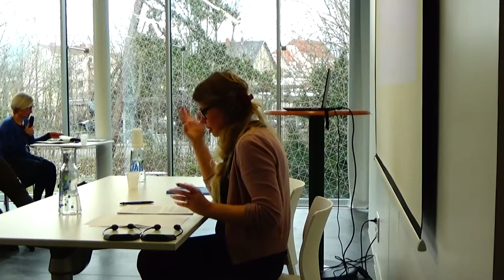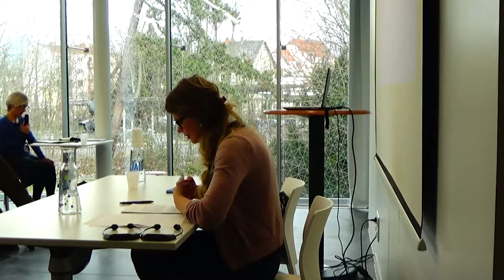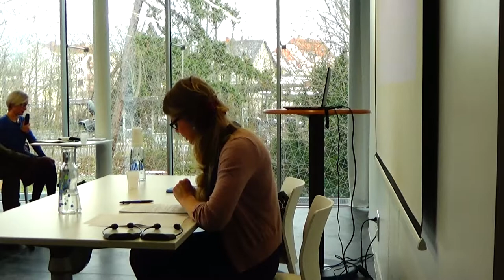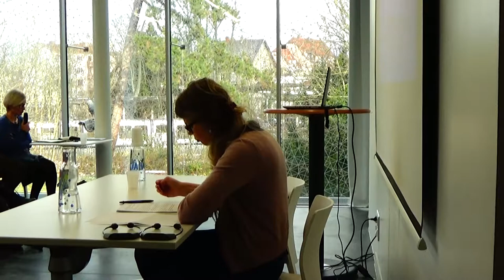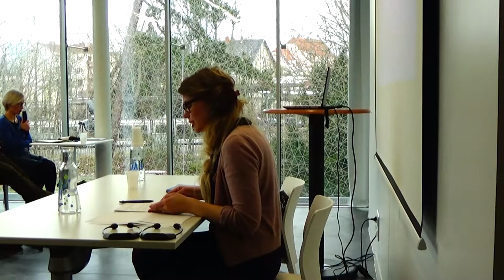« L’âme russe » par Anna Gichkina)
Intervention (+ réponses aux questions) devant l’assemblée de la Paneurope Internationale le 9 décembre 2017 à l’Association parlementaire européenne à Strasbourg.
Sujet de cette intervention : « L’Âme russe : les particularités les plus marquantes de la mentalité russe ».
Le début (5 minutes environ) de l’exposé est manquant.